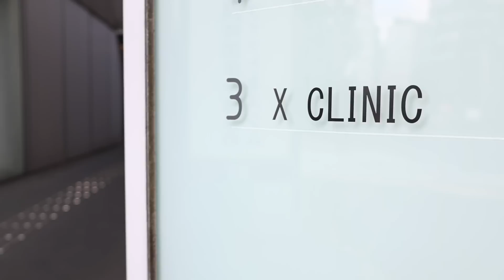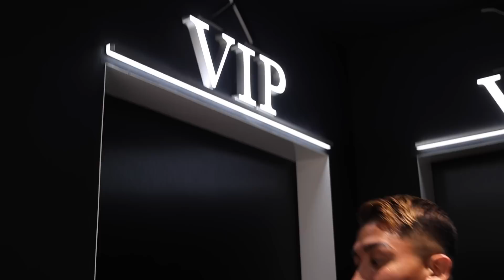男性必見！お肌の乾燥、トラブルがやばいのでクリニックに行ったら驚愕の変化。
JINプロデュース「BLUE THUNDERプロテイン」初回30%割引はこちら

コード"JIN15"を使用するとさらに15%OFFです！

※SafariやChromeに切りかえて購入する方は、"JIN15"のコードを直接入力するか、切り替えないようにして購入してください。